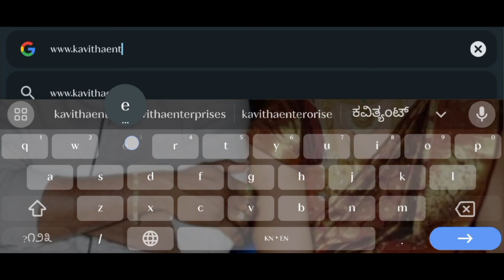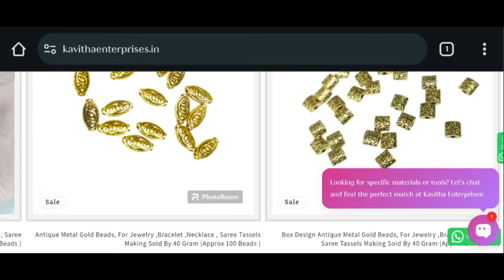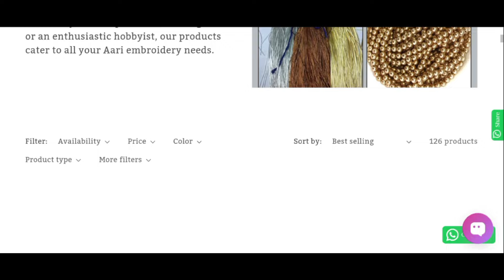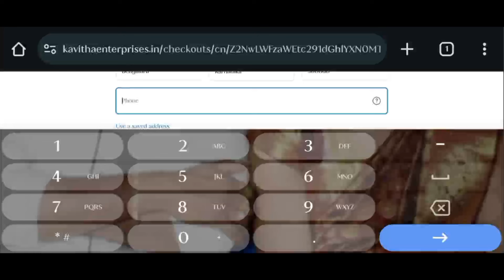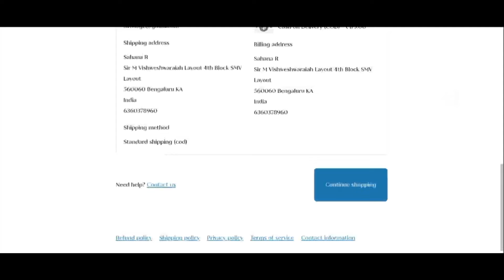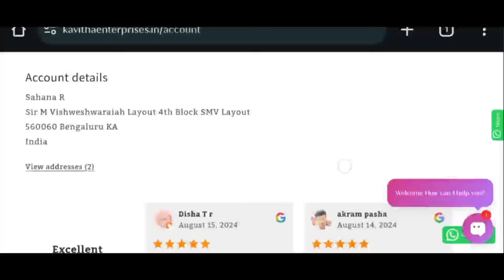ನಾನು ಸೀರೆಕುಚ್ಚು ಮೆಟೀರಿಯಲ್ಸ್ ನ ಎಲ್ಲಿ ತಗೋತೀನಿ ಗೊತ್ತಾ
FOR MATERIALS 👇👇👇👇
Saree Kuchu, Craft,Stones,Saree Falls,Embroidery items, Julawayers, Net cloth, Laining cloth and all tailoring materials Wholesale and Retail Dealers.

ADDRESS
KAVITHA ENTERPRISES
NEAR KARUR VYSYA BANK,
VIVEKANANDA ROAD,
TUMKUR- 572101

If u have a retail store reach them out to get all types of beads, craft material , all types of tailoring materials and much more at a very reasonable price.